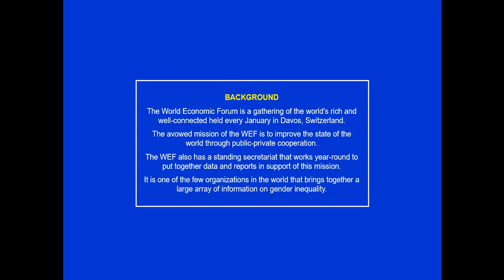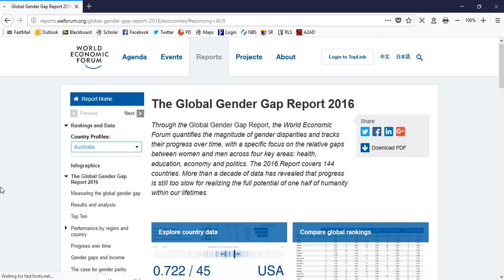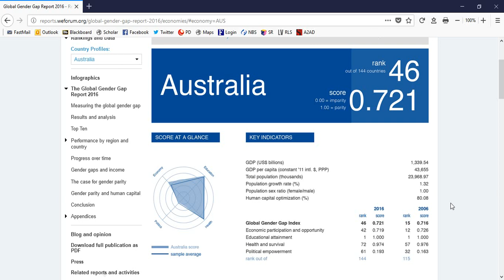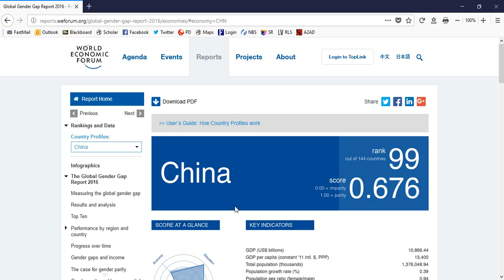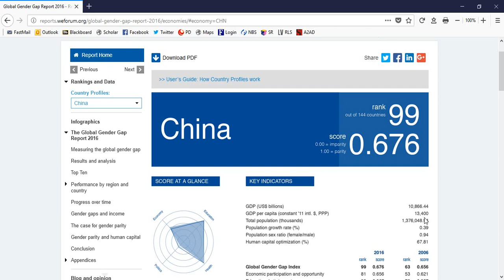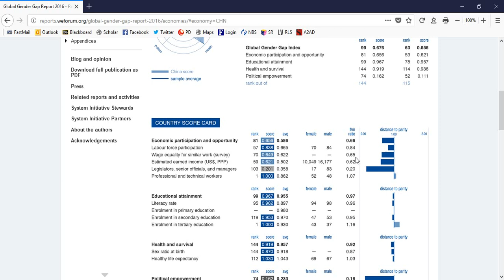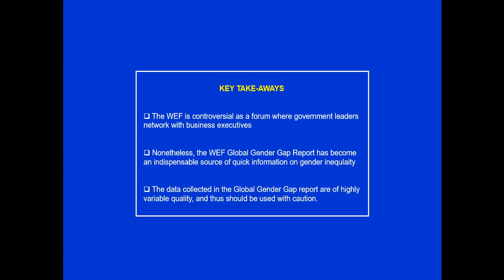Using the WEF's Global Gender Gap Report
The World Economic Forum is a gathering of the world's rich and well-connected held every January in Davos, Switzerland.

The avowed mission of the WEF is to improve the state of the world through public-private cooperation.

The WEF also has a standing secretariat that works year-round to put together data and reports in support of this mission.

It is one of the few organizations in the world that brings together a large array of information on gender inequality.